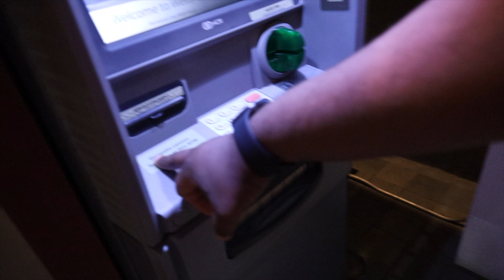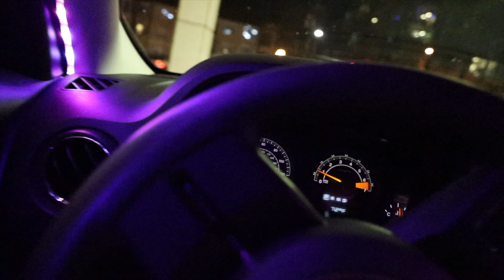We Came To Atlanta For Spring Break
Dont forget to use the hashtag